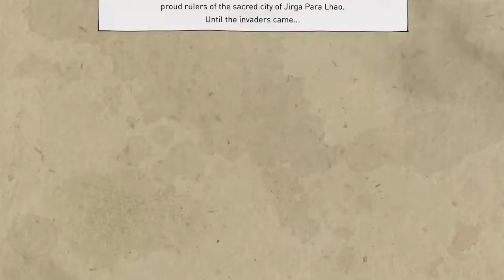GRAVITY RUSH 2 - Episode 4: A Dog without a Collar (Chapter 1)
Chapter 1
Banga Settlement

Episode 4
A Dog without a Collar

GRAVITY RUSH 2 / グラビティデイズ2 / GRAVITY DAZE® 2

Gravity Rush 2 (Amazon US):

You also can toupup your PSN store credits here (US account)[Online code]:
$20 $40
$60 $100
PS Plus membership (1-year)